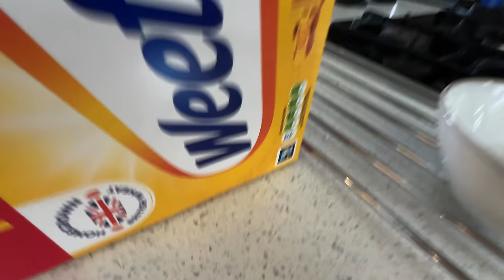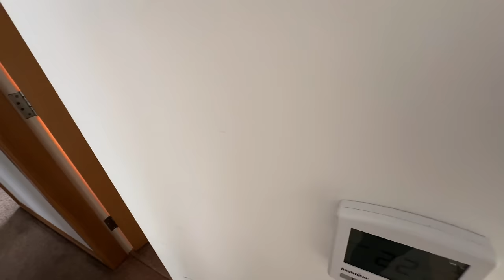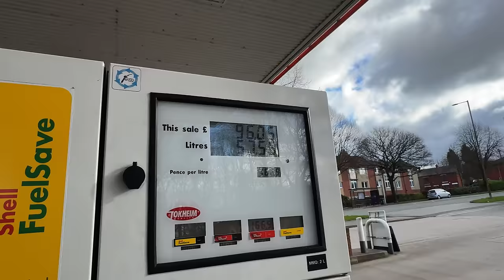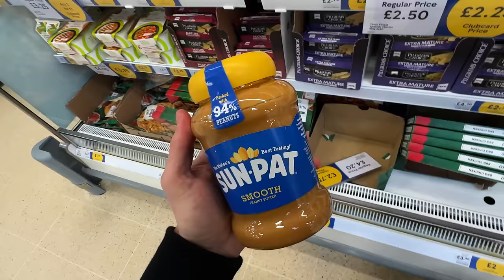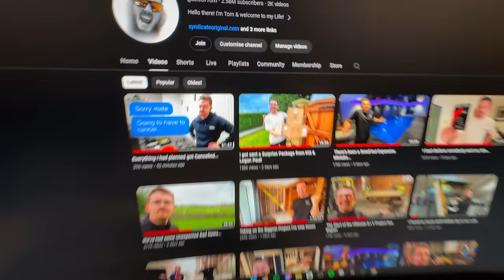Releasing the AMG GTR into the Wild!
It's been nothing but wet weather and miserable skies! So when I saw some Sun, I decided it was time for some Fun!